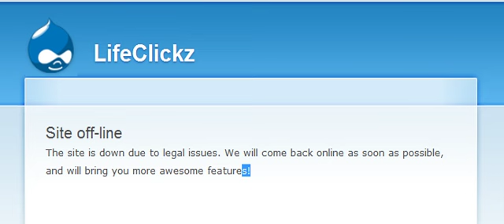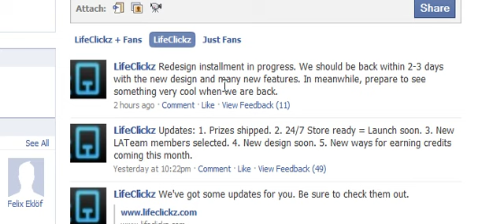Lifeclickz - Infos/Updates 16.03.2010 Store Eröffnung / Neues Design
Infos über Lifeclickz halt :)

Spendenkonten:
Primusportal: xXxMediaZ
PaidUniversum: xXxMediaZ

Noch nicht bei den Paidmailern? Dann meldet euch an und verdient ein bisschen Geld im Monat dazu!